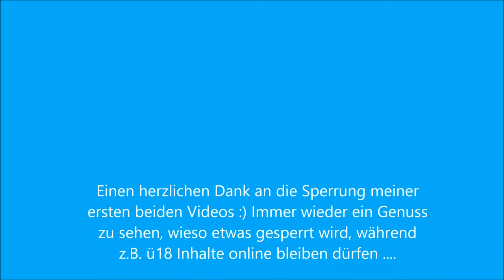SV Darmstadt 98 - VfL Wolfsburg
Dritter Versuch, ein Video von dieser Partie zu posten

Es sind KEINE Ausschnitte aus dem Spiel zu sehen, lediglich die Stimmung der Fans VOR und NACH dem Spiel und das Warmmachen der Mannschaften.